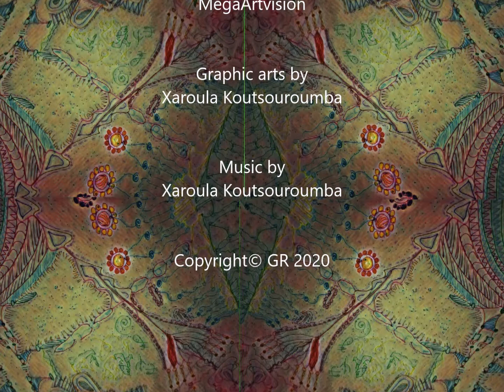digital arts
Video by
MegaArtvision

Music & Digital arts by
Xaroula Koutsouroumba